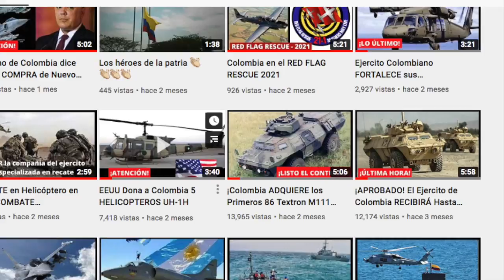¡LLEGAN 2 AVIONES de Transporte Táctico Hercules C-130H a la FAC!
La Fuerza Aérea Colombiana recibió este martes 3 de Agosto dos aviones de transporte táctico Lockheed Martin C-130 Hércules de segunda mano donados por el gobierno de los Estados Unidos mediante el Programa de Ventas de Artículos Excedentes de Defensa (EDA), que tiene como objetivo apoyar los aliados que tiene la nación norteamericana mediante la venta a precios simbólicos de equipos militares.

Como lo publicó en exclusiva este portal hace varios meses, la llegada de estas dos aeronaves del modelo C-130H sucede luego de la donación de otro aparato de características similares que fue entregado a la Fuerza Aérea Colombiana en octubre de 2020 y que al igual de estos dos nuevos hércules, proviene de los depósitos de almacenamiento del 309º Grupo de Mantenimiento y Regeneración Aeroespacial establecido en la Base de la Fuerza Aérea Davis-Monthan de Tucson, Arizona.